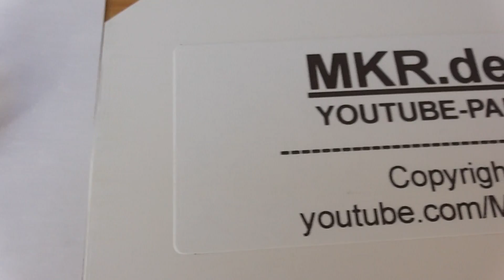Many different gold plated China Panda coins in HD